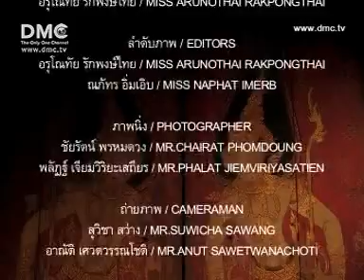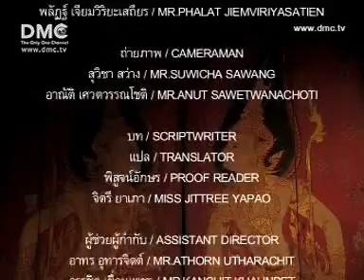วัดพระเจ้าเม็งราย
เว็บศูนย์รวมธรรมะสอนใจ สมาธิกฎแห่งกรรมในพระพุทธศาสนา ข่าวกิจกรรมธรรมะสมาธิ เรื่องกฎแห่งกรรมที่คุณต้องศึกษา